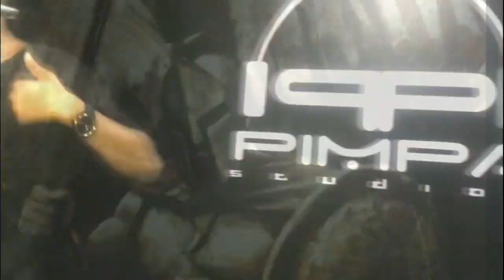Cruzamos o Cabuloso e Layla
Faaaaaaala tropa espartana, desde já obrigado por tudo !
Acompanhe nosso trabalho em outras mídias sociais !

✖️WHATSAPP VENDAS FILHOTES

RECUAR, NEM PRA PEGAR IMPULSO !
FUUUI